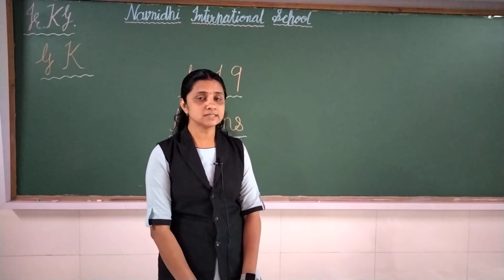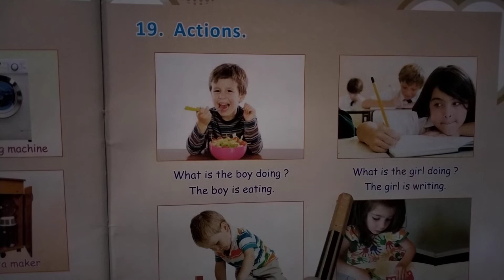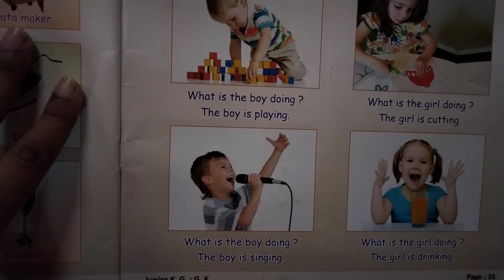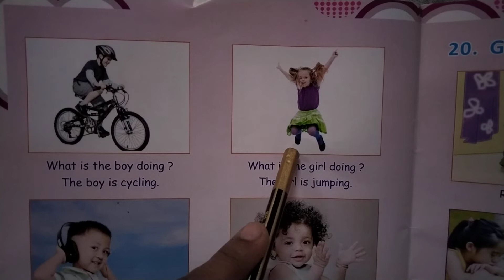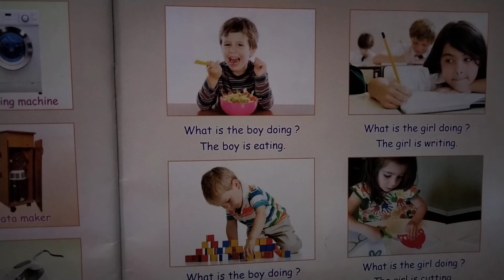GSEB | ENGLISH MEDIUM | KINDERGARTEN | JR.KG | GK | ACTIONS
NAVNIDHI INTERNATIONAL SCHOOL
27/01/2022